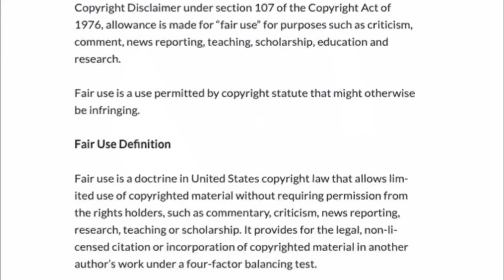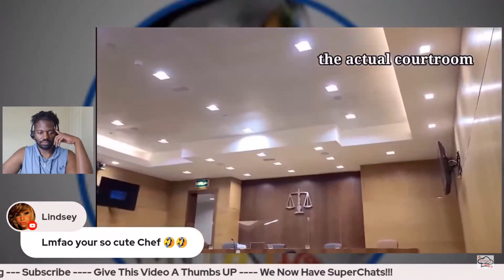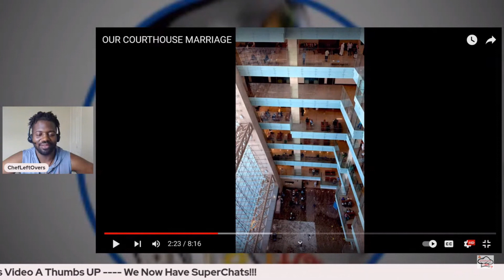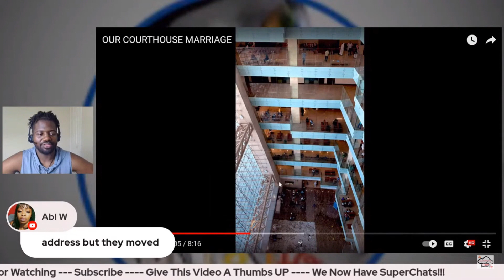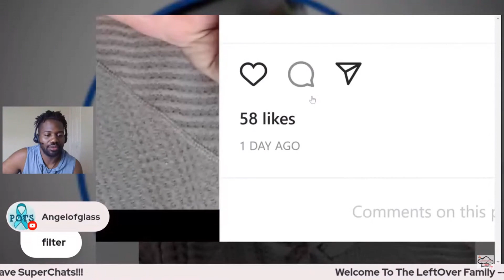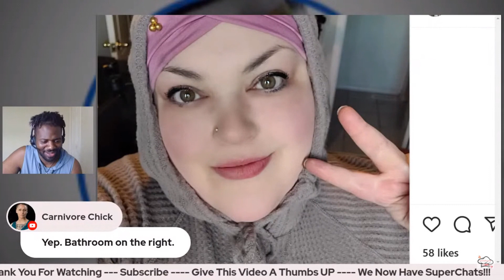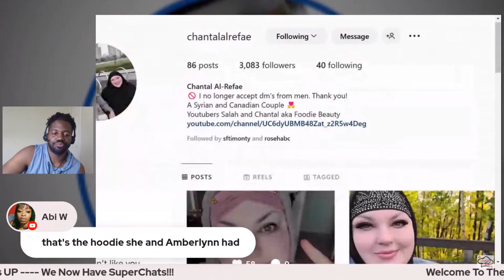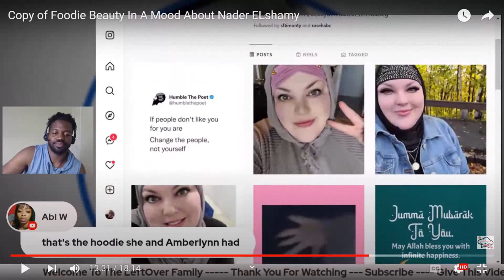Salah & Chantal Real Marriage?